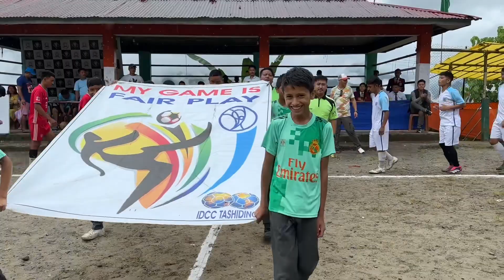Day-2 | Hat Boys Vs PSSD | Independence Day Celebration